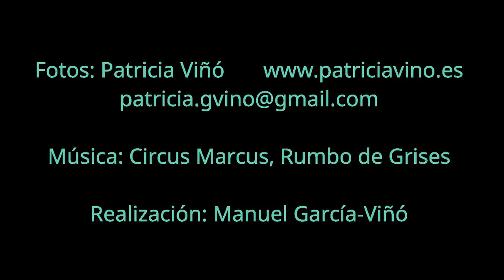Patricia Viñó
Collages digitales realizados por la pintora y grabadora Patricia Viñó.